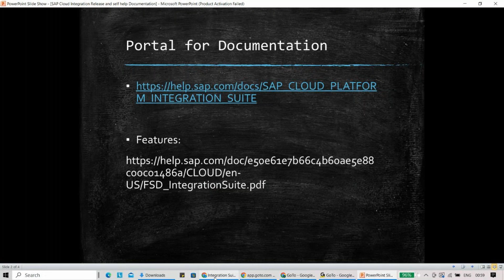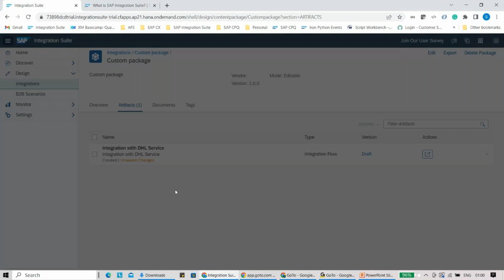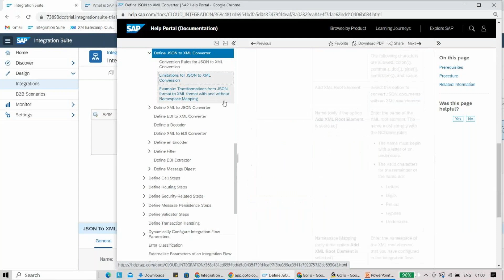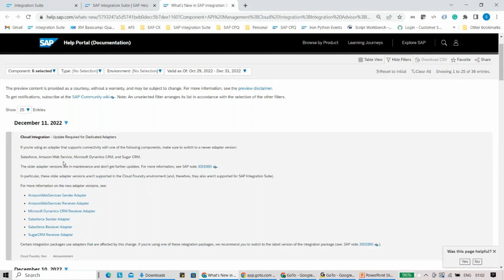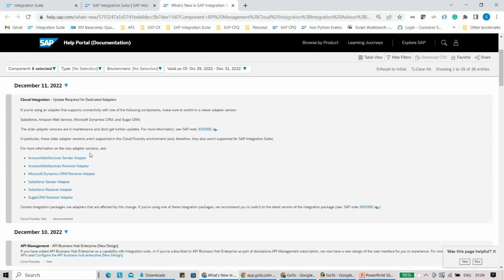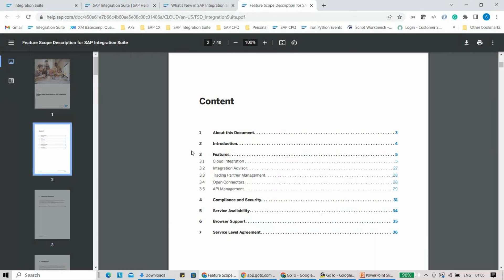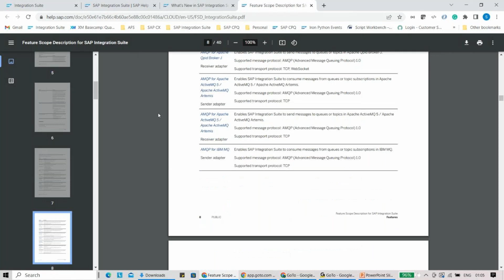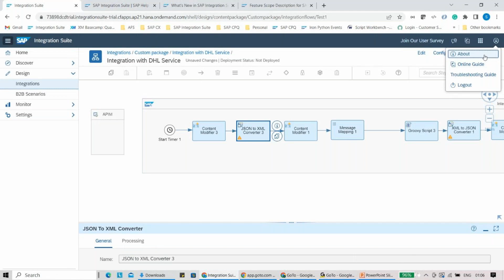SAP Cloud Integration Release and Documentation